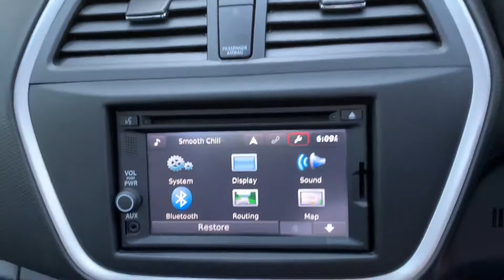Suzuki SX-4 2014 black